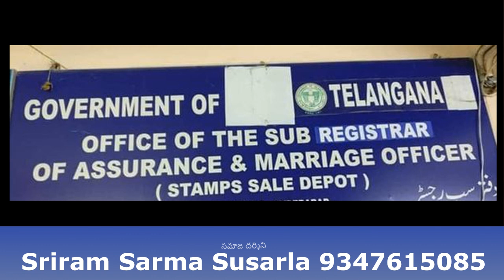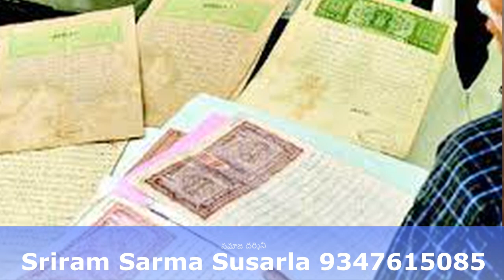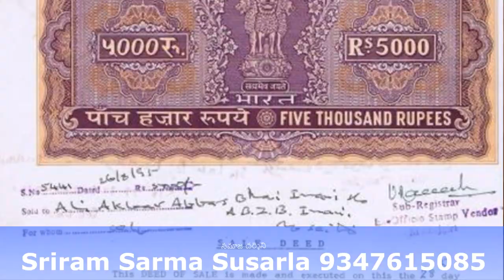పోష్టాఫీసుల్లో కూడా స్టాంప్ పేపర్ల అమ్మకం | Janatha Adalath With Sriram Sarma Susarla